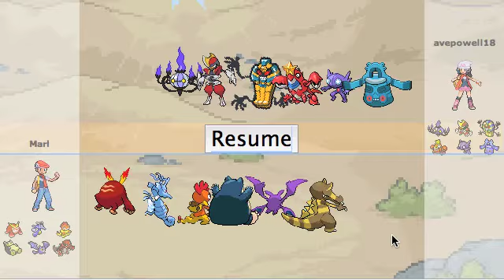Pokemon Showdow Battle #5 UU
UU match for you guys here enjoy! :D